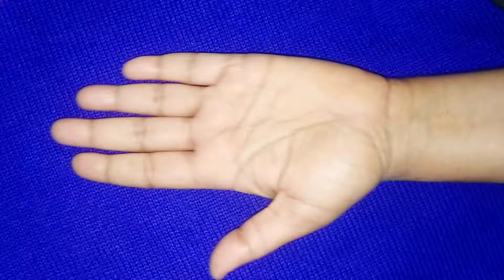होली स्पेशल मेहँदी डिज़ाइन || Full hand Holi Special easy mehndi design || Bridal Mehndi for Hands